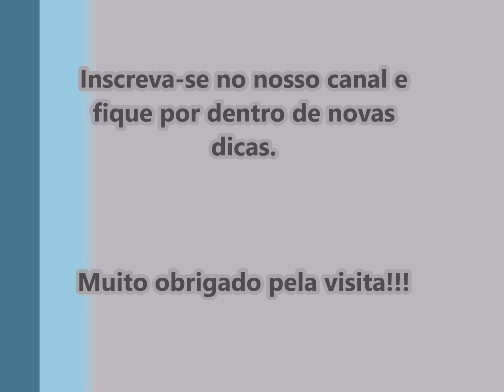Tipos de Pneus Simétrico, Assimétrico e Unidirecional + dicas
Explicação sobre estes três tipos de pneu e algumas dicas adicionais.

Quer ajudar alguém sem gastar nenhum centavo 😍? Saiba que é possível!!! Clique aqui para saber mais🙂: